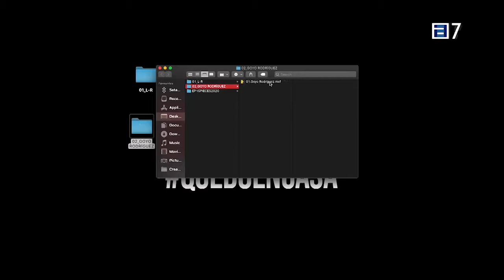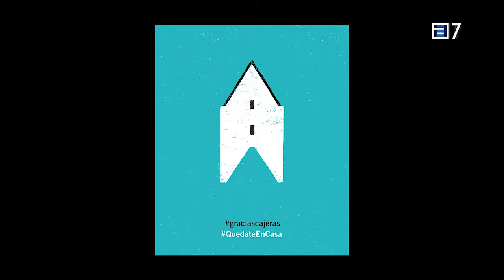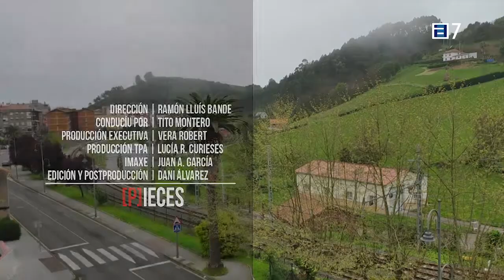Las "Casas. Diario gráfico del confinamiento" de Goyo Rodríguez (Pieces TPA)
El programa Pieces de la TPA asturiana ha dedicado un reportaje al ilustrador Goyo Rodríguez, autor de la serie de ilustraciones "Casas. Diario gráfico del confinamiento", editada ahora en formato libro por Onada Edicions